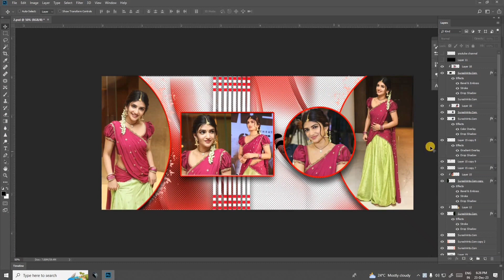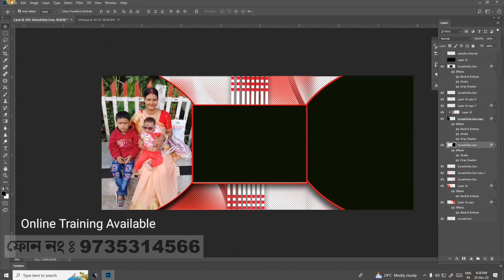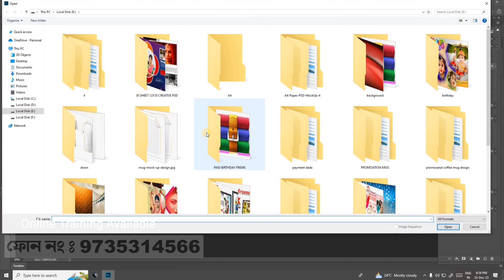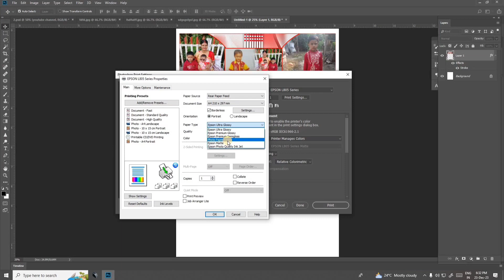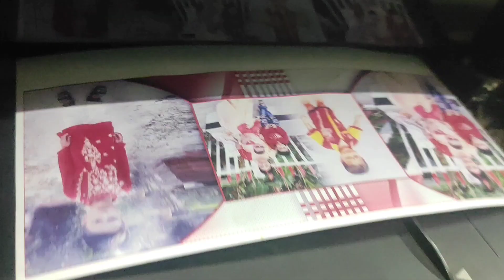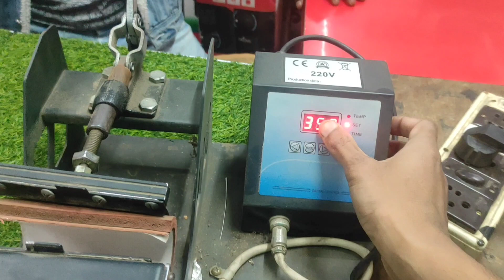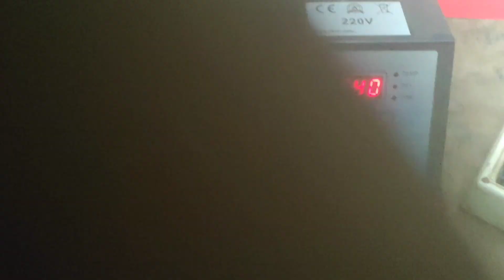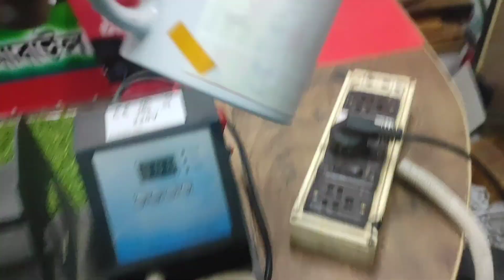Sublimation mug printing full prosses/how to make mug printing/मग प्रिंटिंग कैसे करें/sunset trick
হ্যালো, এই ভিডিওতে আমরা মগের উপর প্রিন্ট করতে যাচ্ছি।
আপনি শিখবেন কিভাবে আপনার পছন্দের ছবি বা অন্য কোন ছবি, লোগো, কার্টুন বা মগের উপর যেকোনো কিছু প্রিন্ট করবেন। আপনি বাড়িতে আপনার মগ মুদ্রণ করতে পারেন, এই মগ প্রেস মেশিন বাড়িতে ব্যবহার করা যেতে পারে,
মগ প্রিন্টিংয়ের জন্য কীভাবে তাপ সেট করবেন। কিভাবে মগ প্রিন্ট করবেন। মগের জন্য তাপমাত্রা কীভাবে সেট করবেন। মগ প্রিন্টিং জন্য পরমানন্দ কাগজ আকার প্রয়োজন. মগ প্রিন্টিং ব্যবসা বাড়ি থেকে শুরু করার সেরা ব্যবসা। মগ প্রিন্টিং ব্যবসা শুরু করতে আপনার কোন পণ্য প্রয়োজন। পরমানন্দ মগ প্রিন্টিং মেশিন ব্যবহার. ঘরে বসে কীভাবে মগ প্রিন্ট করবেন।
नमस्ते, इस वीडियो में हम मग प्रिंट करने जा रहे हैं।
आप सीखेंगे कि अपनी पसंदीदा तस्वीर या किसी अन्य तस्वीर, लोगो, कार्टून या मोगेरेन को अलग से कैसे प्रिंट किया जाए। आप अपने मग को घर पर ही मूक कर सकते हैं, इस मग प्रेसर मशीन का उपयोग घर पर किया जा सकता है,
मग प्रिंटिंग के लिए गर्मी कैसे सेट करें। मग कैसे प्रिंट करें. गेरिया के लिए कैसे सेटअप करें. मग मुद्रण के लिए
Hello, in this video we are going to print mugs.
You will learn how to print your favorite picture or any other picture, logo, cartoon, or modern separately. You can mook your mug at home, this mug presser machine can be used at home,
How to set heat for mug printing. How to print mugs. How to set up for Geria. For mug printing
আমার যেকোনো কাজের মাধ্যমে আপনার যদি সামান্য উপকার হয়ে থাকে

अगर मेरे किसी काम से आपको थोड़ा सा भी फायदा हुआ हो